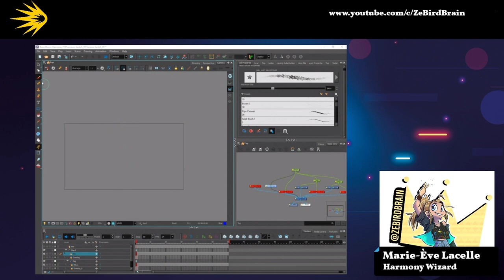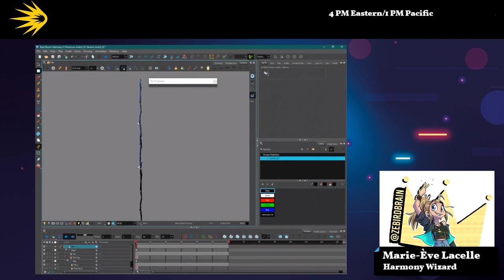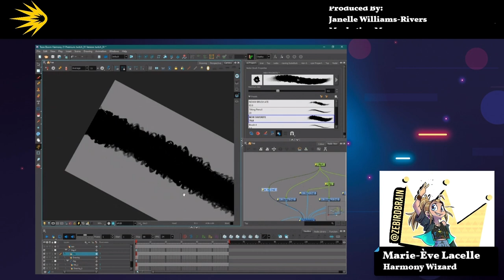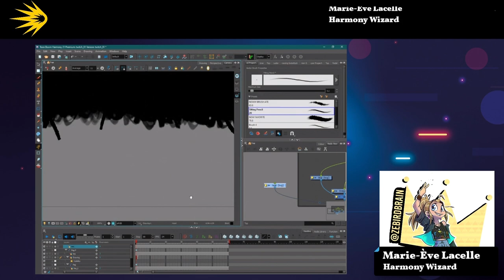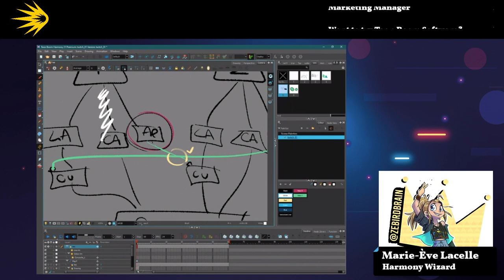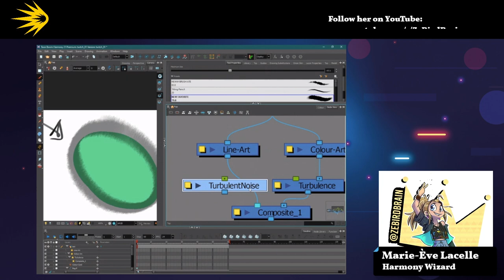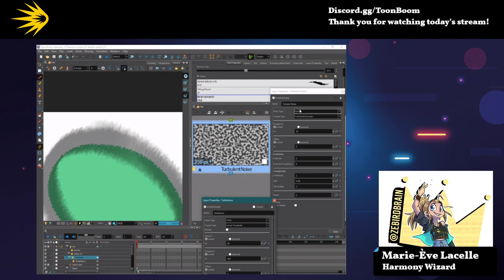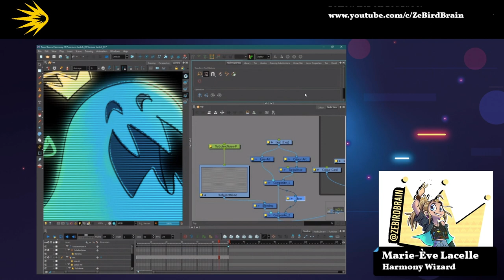Art Stream with Marie-Ève Lacelle: Brush Tools using Harmony Premium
In this art stream, Marie-Ève Lacelle demonstrates Brush Tools using Harmony Premium. Marie-Ève incorporates real-time feedback from chat into her animation process and answers questions live on Twitch.

By day, Marie-Ève Lacelle is a Solutions Specialist at Toon Boom Animation who trains artists, solves challenges at studios, and hosts art streams on our channel. In her spare time, Marie-Ève shares her animated projects online as ZeBirdBrain.

If you enjoyed this episode, don't miss our live broadcasts on Twitch

► Learn more about what's new in Toon Boom Harmony 21. Take a tour of the latest features and download a free 21-day trial: